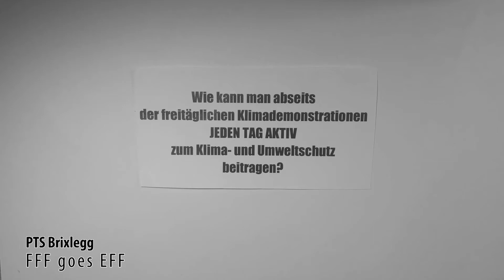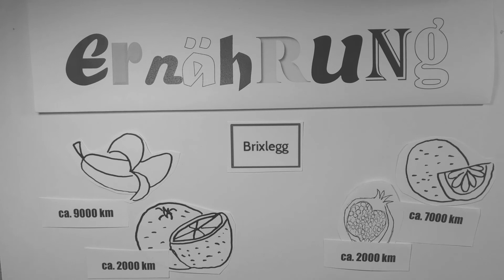Jugend forscht in der Technik 2020: Kategorie Schulklasse - alle Teilnehmer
In der Kategorie Schulklasse gab es beim diesjährigen Wettbewerb „Jugend forscht in der Technik“ insgesamt vier teilnehmende Schulen, deren Projekte hier in kurzen Videosequenzen vorgestellt werden.